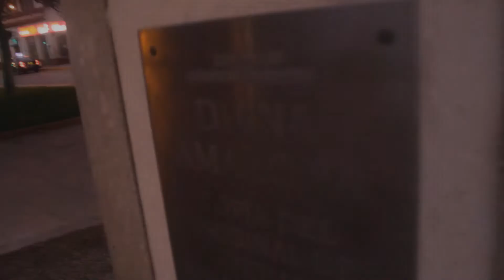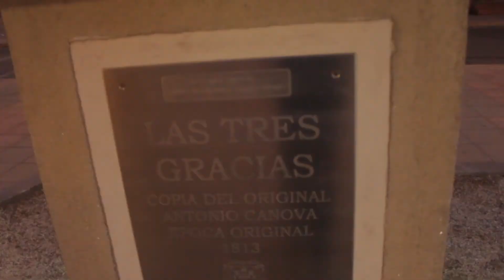HOY SE PATINA AGRESIVO.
Patinadores de la serena se integran.
Golpe roller ventas chile.
61920797